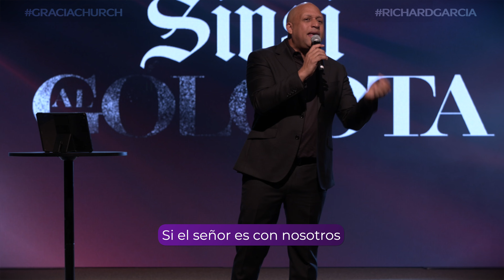"Cuando el Señor es Contigo" con Richard Garcia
El Señor te dice: Vé, que con mi ayuda, ¡vas a salir más que vencedor!🔥🔥🔥